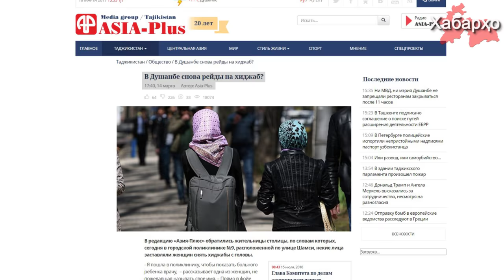Новые рейды в Душанбе против ношения хиджаба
В Душанбе продолжается охота на таджикских женщин в исламском одеянии. Так, 14 марта в ИА “Азия-Плюс” обратилась на условиях анонимности местная жительница, сообщившая, что представители власти вынудили её снять хиджаб.